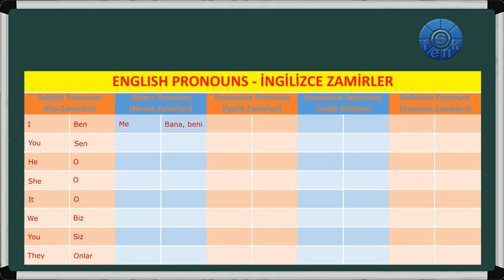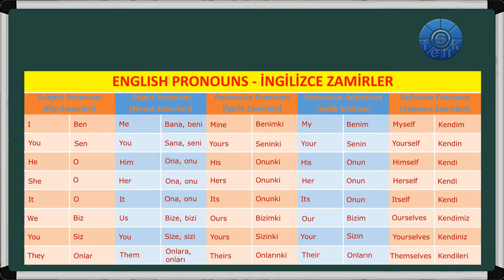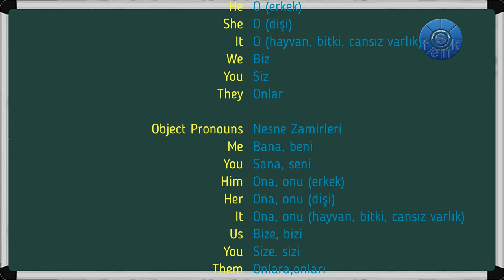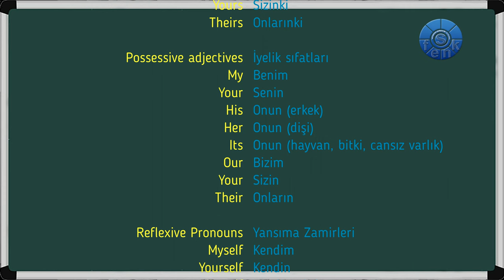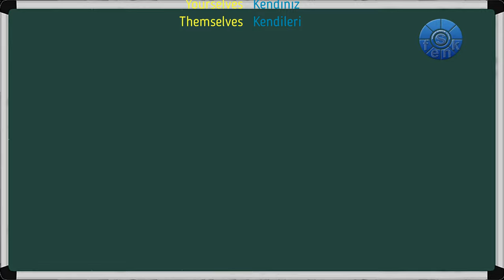English Pronouns - İngilizce Zamirler